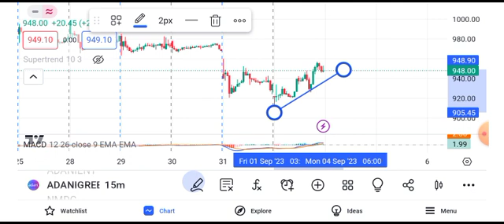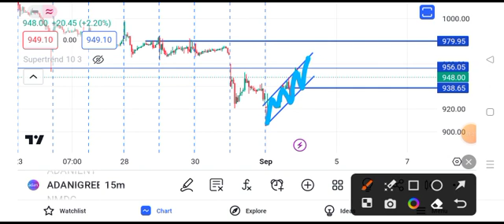Adani green energy share price target || Adani green energy share news today